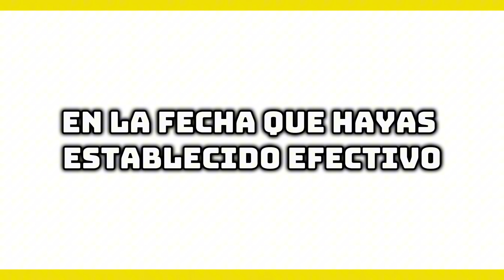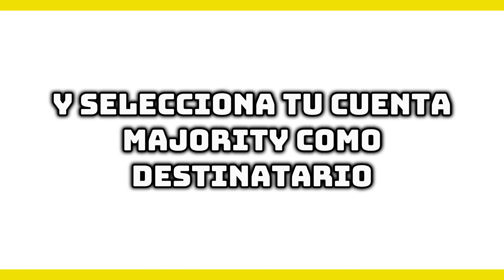Cómo Transferir Dinero a Mi Cuenta Majority (Paso a Paso)